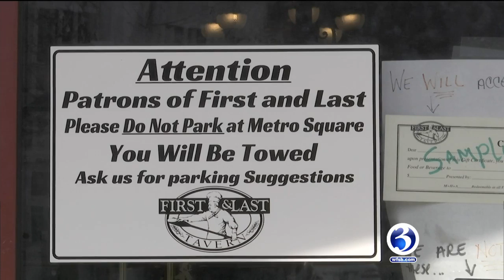VIDEO: First and Last Restaurant and Bar Closing Its Doors for Good